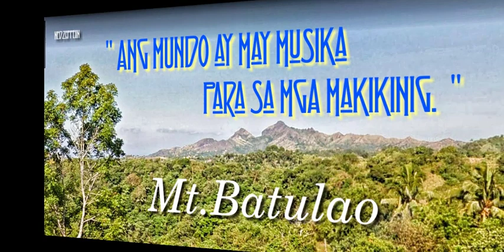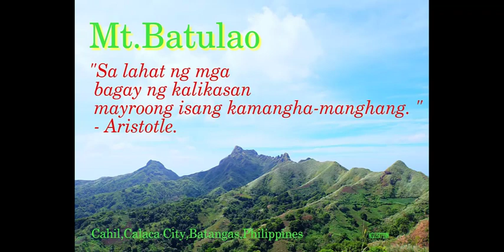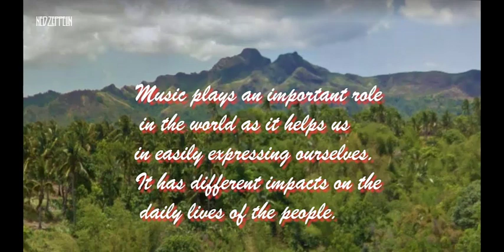Green Leaves by Audionautix Relaxing music with beautiful nature. Music & Nature ]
Relaxing Music with Nature Scenery,Making music in nature helps us be in harmony with ourselves, each other and the natural world.

Ang aming damdamin ay malalim na nakatali sa mga tunog ng musikal, habang mayroon din kaming isang malalim na naka-ugat na koneksyon na pang-emosyonal sa kalikasan.  Ang musika ng likas na mundo ay nagbigay ng pundasyon para sa mga kritikal na aspeto ng ating paglaki ng tao, na ginagawang katutubo ang aming mga koneksyon sa parehong musika at kalikasan.

Our emotions are profoundly tied to musical sounds, while we also have a deeply rooted emotional connection with nature. The music of the natural world provided the foundation for crucial aspects of our human evolution, making our connections with both music and nature innate.

Breathing fresh air can therefore help regulate your levels of serotonin and promote happiness and well-being. The negative ion-rich oxygen found in nature also has a relaxing effect on the body.

Ang paghinga ng sariwang hangin samakatuwid ay maaaring makatulong na makontrol ang iyong mga antas ng serotonin at itaguyod ang kaligayahan at kagalingan. Ang negatibong mayamang ion na oxygen na matatagpuan sa kalikasan ay mayroon ding nakakarelaks na epekto sa katawan.

🎵 Track Info:
Title: Green Leaves
Artist: Audionautix
Genre: Country & Folk
Mood: Calm

SHOW LESS